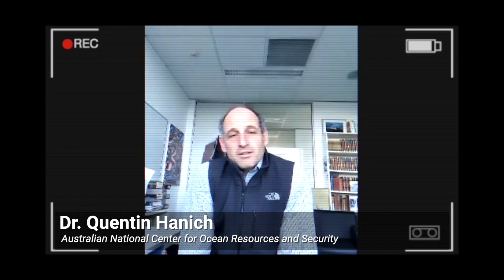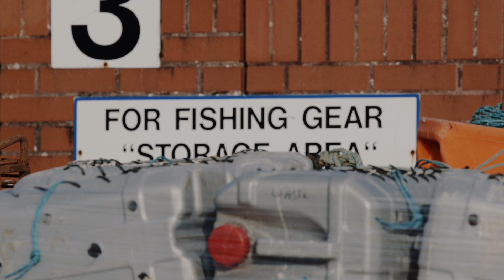Global Fishing Watch Data: Empowering Fisheries Research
Global Fishing Watch has over 10 research partner organizations. In this video, research partners Kristina Boerder, of Dalhousie University, and Quentin Hanich, of the University of Wollongong, speak to the value of Global Fishing Watch data to support investigation into pressing questions in fisheries research.